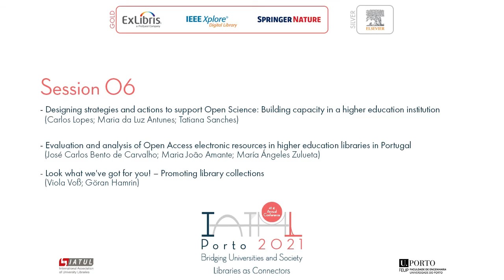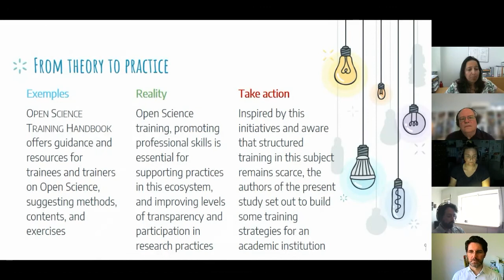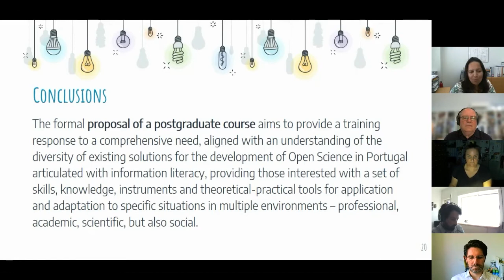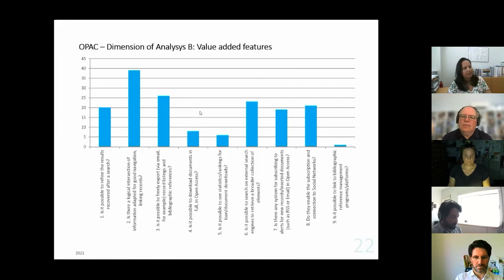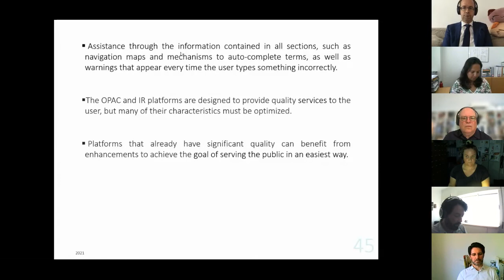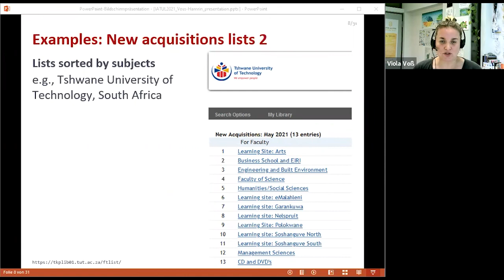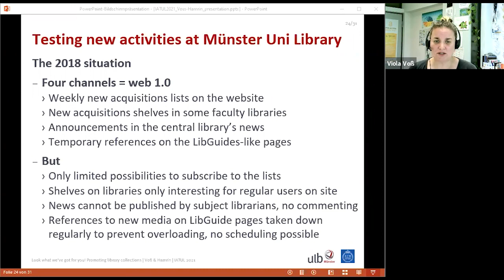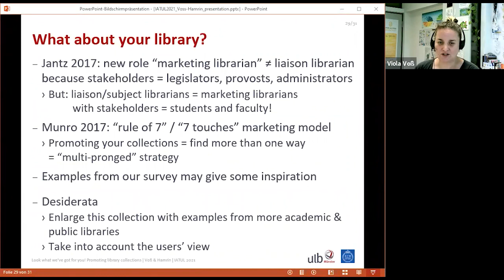11 Session 06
Designing strategies and actions to support Open Science: Building capacity in a higher education institution
Carlos Lopes, Maria da Luz Antunes, Tatiana Sanches
Tatiana Sanches is invited Assistant Professor at UAberta, librarian and researcher. Graduated in Literature, post-graduated in Documentary Sciences, Master in Education and Reading, Doctor in Education and Post-Doctor in Information Science. Currently Head of the Documentation Division at the Faculty of Psychology and at the Education Institute of the University of Lisbon. She is also dedicated to training and research (UIDEF, IE-ULisboa and ISPA, APPsy), being the author of several publications at national and international level. Member of the Higher Education Libraries Working Group, and Training Member in the National Association of Librarians and archivists in Portugal.

Evaluation and analysis of Open Access electronic resources in higher education libraries in Portugal
José Carlos Bento de Carvalho, Maria João Amante, María Ángeles Zulueta
José Carlos Bento de Carvalho has a degree in Sociology (Autonomous University of Lisbon, Portugal), a MSc in Documentation (University of Alcalá, Spain) and a PhD in Communication, Information and Technology in the Network Society (University of Alcalá, Spain). He has post-graduate degrees in Libraries and Archives (Lusófona University, Portugal) and Information Studies and Digital Libraries (ISCTE-IUL Portugal). During his professional career, he has been working in the Library, Archives and Sociology areas. Since 2016, he is the Director of the Library of the Lusófona University (Portugal), an higher education institution where he has been working since 2007.

Look what we've got for you! – Promoting library collections
Viola Voß
Viola Voß is a Senior Subject and Liaison Librarian for modern humanities and Head of Services for the libraries of the Faculty of Philologies at the library of Münster University, Germany. Her work focuses on collection management, subject-specific information literacy, library management, knowledge management, and Open Access & Open Science. She trained as a linguist and academic librarian in Münster (MA 2003, PhD 2009) and Cologne (MA LIS 2012).
Göran Hamrin
Göran Hamrin is the KTH Library Director of Studies and a Lecturer in Library and Information Science at the KTH Royal Institute of Technology in Stockholm, Sweden. He is a mathematician, logician, philosopher, librarian, and information scientist. His research interests include theoretic information retrieval, library pedagogics, and research policy analysis. His work also involves developing new research support services for KTH.